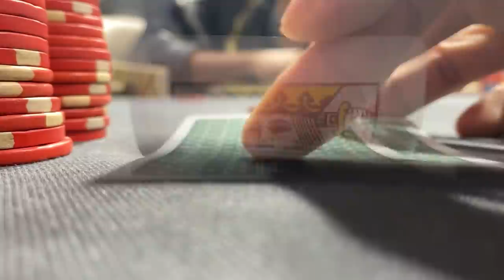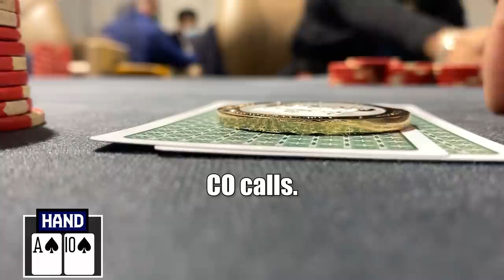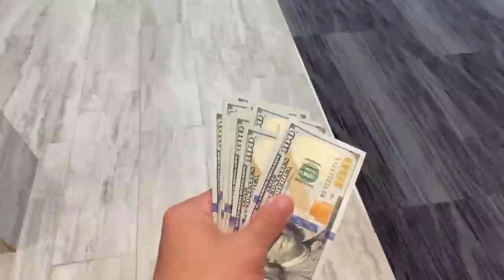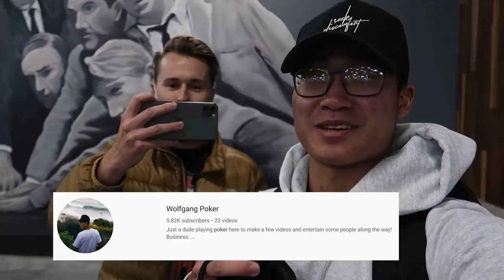Tilting a Player in 3 Easy Steps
As always, really grateful and appreciative of the support.